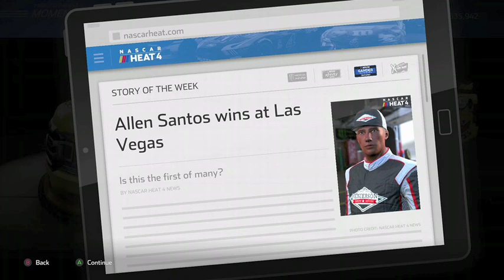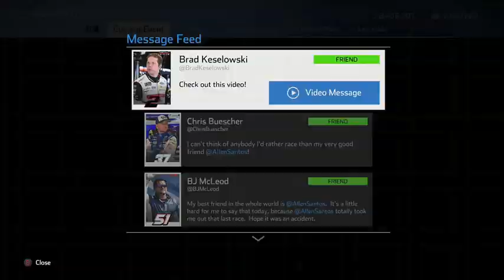NASCAR Heat 4 Career Mode - Rookie No More [Season 2]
I felt I did fairly solid in my first season in the Cup Series.  Now it is time to earn that championship for myself and the team.

N2SC4R
WhatiFRacing
RealRadman